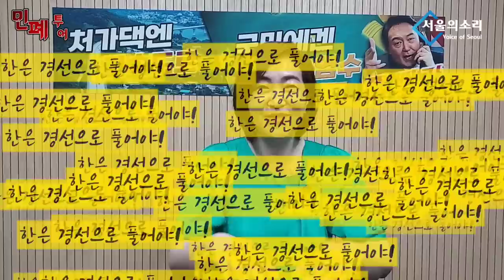[남태우의 민폐투어] 제22화 "주술이 아닌 과학" 여론조사 전문가 이은영 소장